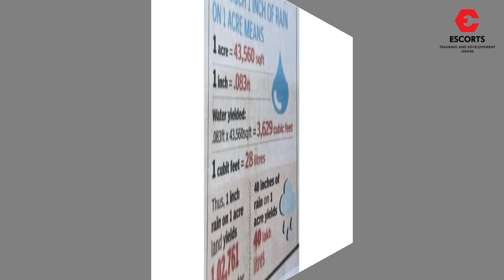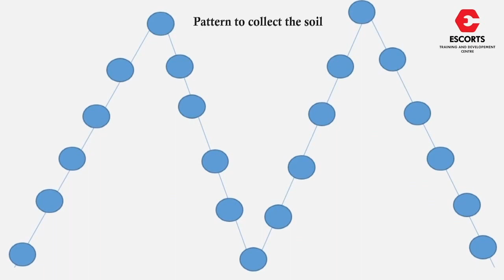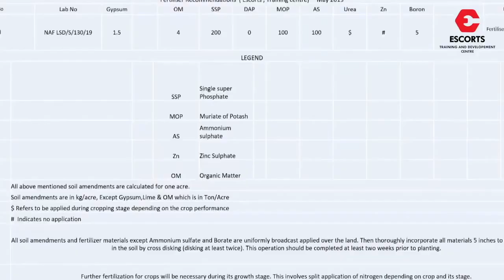Episode - Land Preparation with Complete Soil Analysis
Let’s start from scratch. Escorts Group is proud to bring you a video on “Land Preparation” with agriculture expert, Mr. R Madhavan, so that you can begin your farming journey with us as soon as possible!